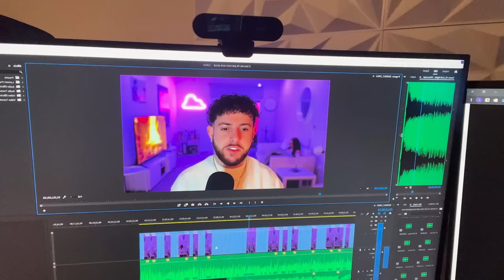6 Secrets You Missed in our Most Viral Videos #4